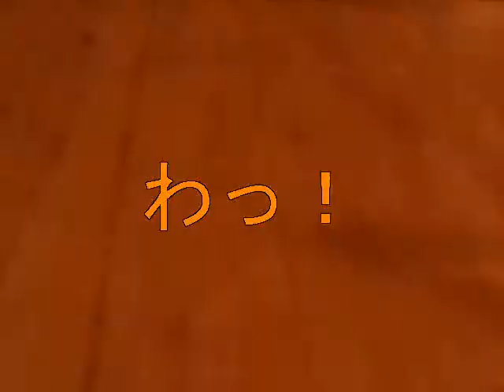福永ユキコさん すみだ川恋歌（熊谷ひろみ）第23回 カラオケ喫茶花風蘭 熱唱。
カラオケ喫茶花風蘭　初夏の歌祭りショー
テイチクレコード　熊谷ひろみ　の、、♪すみだ川恋歌
福永ユキコさん　熱唱。頑張りました。歌詞字幕入れられなくて、、すんませーん。
わあお！

２０１９・５・５　メイシアターにて